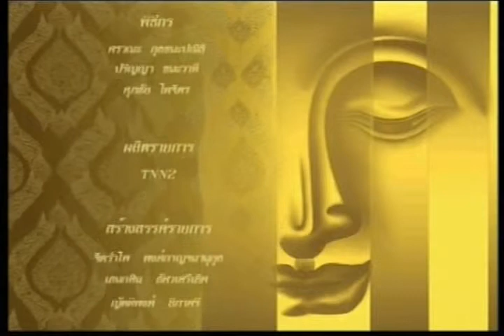เยาวชนก้าวหน้าอย่างมีสุข ๒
สัมภาษณ์ ดร.พระมหาถนัด อตฺถจารี รายการ เยาวชนก้าวหน้าอย่างมีสุข สถานทีโทรทัศน์ TNN 2